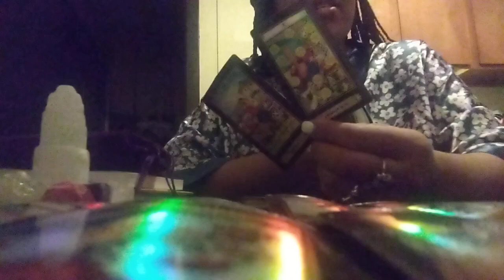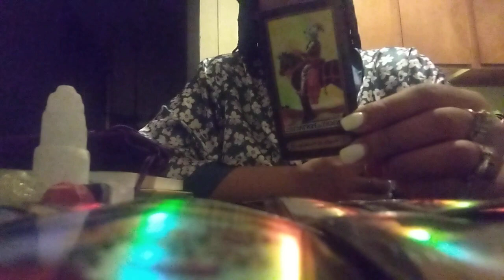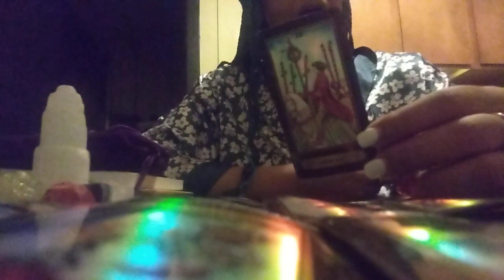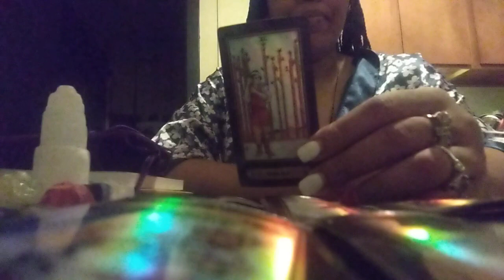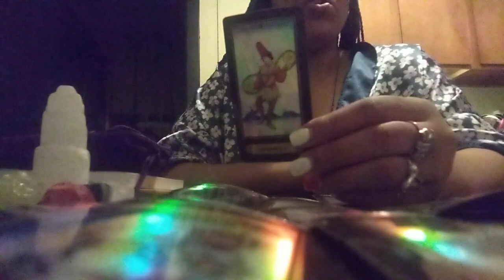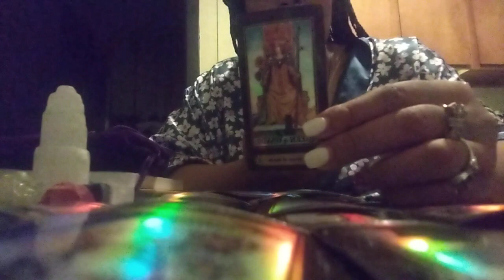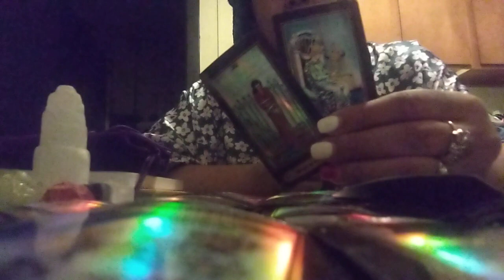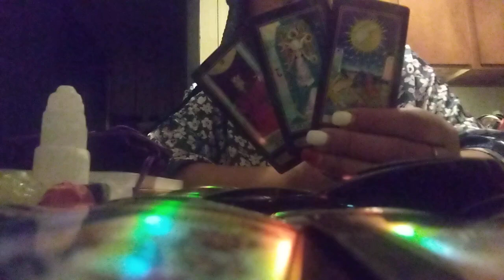Pt2🚨2 People Coming Towards You ‼️1 Wants To Confuse You+1 Has A Sick🤮Karmic In Their Energy🚨